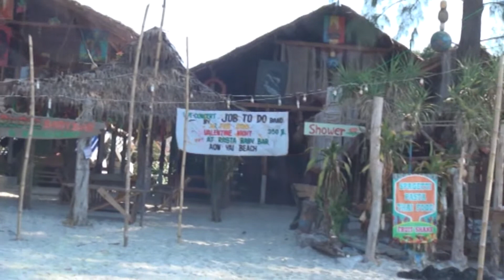Ko Phayam - Strandspaziergang am Long Beach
Aow Yai Beach oder auch Long Beach auf Ko Phayam
Das Leben auf Ko Phayam teilt sich in verschiedene Strände auf, die sich am besten mit dem Moped erkunden lassen. Der Strand, an dem wohl das meiste Leben tobt, wobei auch das nicht dem anderer Inseln gleicht, ist der Aow Yai Beach an der Westküste von Ko Phayam. Die Sonnenuntergänge und der lange weite Strand gehören zu den persönlichen Highlights. Das flach abfallende Gewässer macht diesen Strand auch für Familien sehr beliebt, die teilweise starken Wellen dürfen aber nicht unterschätzt werden.